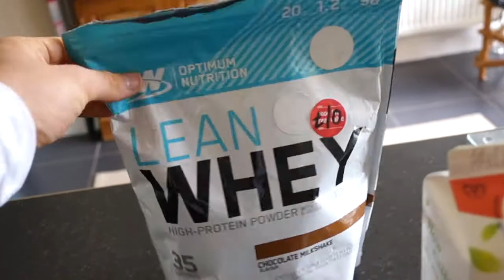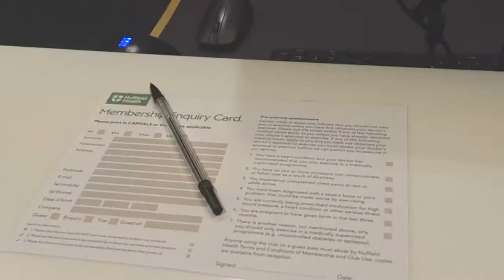Vlog 2: CHEST DAY- HOW I GROW MY CHEST?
This is my standard chest workout.
Exercises:
Incline bench press, Incline dumbbell press,incline flys, Cable flys top and bottom, weighted or if you can't do weighted bodyweight to failure.
Song: Spektrem- Shine (gabriel drew & Bloom remix)